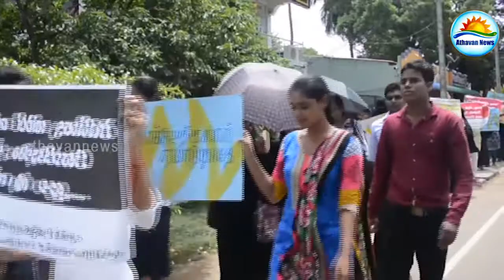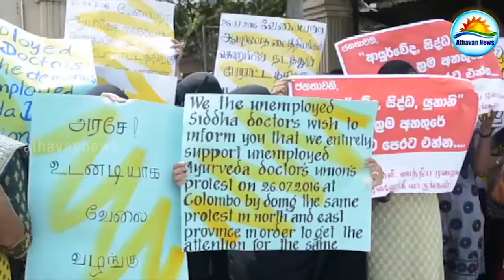Eastern University Ayurveda students have demonstrated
Eastern  University  Ayurveda students  demonstrated